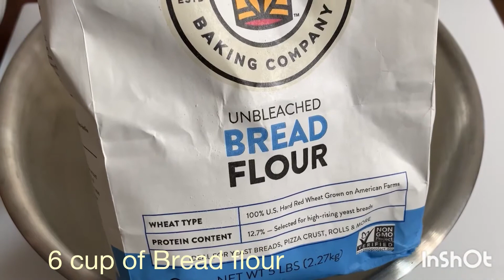How to make Condensed Milk bread /ຫອມເນີຍ,ຫວານນົມຂົ້ນອ່ອນນູ້ມແຊບ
Easy way to make bread